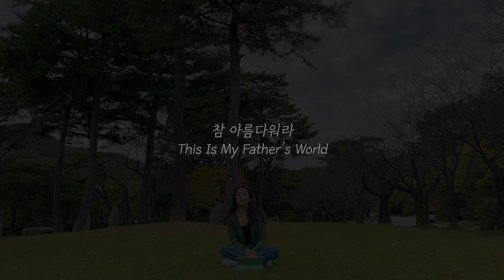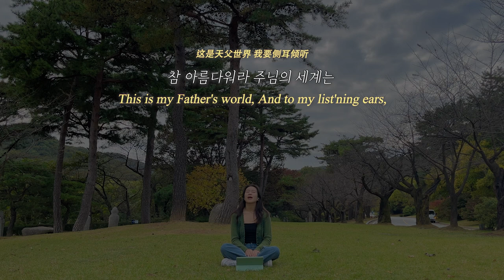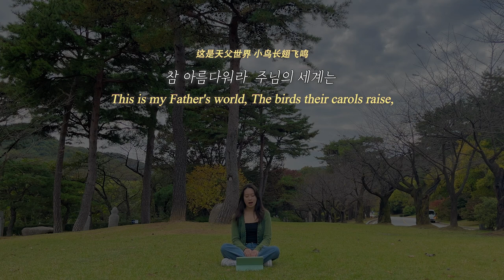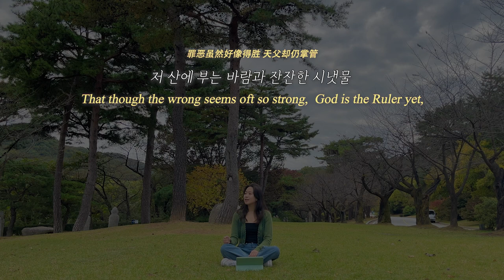참 아름다워라 (piano ver.) This Is My Father's World (这是天父世界) | 찬양커버 hymn cover 찬송가 478장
location: 호암 미술관
[묵상 Meditation]
20대 중반에서, 인생을 살아가며 다양한 요인들을 통해 성장하고 변화한다는 것을 배우고 있는 요즘입니다. 그러나 그 모든 변화의 근본에는 하나님께서 직접 나와 우리의 삶에 역사하신다는 진리가 있음을 고백합니다.

첫째, 우리의 삶을 변화시키는 가장 중요한 요인은 바로 하나님입니다. 하나님께서는 우리의 삶을 이끌고 인도하시며, 우리를 거룩한 변화로 이끄십니다. 그분의 손길이 없었다면 우리는 아무것도 할 수 없었을 것입니다. 둘째, 하나님의 말씀은 우리 삶의 등불이며, 길을 밝혀주는 지침입니다. 성경을 통해 우리는 하나님의 뜻을 알 수 있고, 그 말씀을 따라 살아갈 때 참된 변화를 경험하게 됩니다. 또한, 인생의 고통과 어려움, 고난은 때로 우리를 힘들게 하지만, 바로 그 순간들이 우리를 더 강하게 하고, 더 깊은 신앙으로 이끌어 주심을 입밖으로 고백해 봅니다. 고난은 우리의 믿음을 연단하고, 하나님의 은혜를 더욱 간절히 구하게 만드는 도구라고 고백합니다. 비록 죽도록 어렵지만요.

마지막으로, 저의 주변의 지혜로운 사람들이 저를 거룩한 변화로 이끄는 중요한 역할을 한다는 것을 느낍니다. 잠언 13장 20절은 "지혜로운 자와 동행하면 지혜를 얻고"라고 말씀하십니다. 저의 신앙 성장은 함께 믿음의 여정을 걷는 형제자매들과의 관계 속에서 이루어진다고 생각합니다. 그들의 정직, 자비, 겸손, 그리고 지혜는 저를 변화시키는 중요한 통로입니다. 좋은 롤 모델이 되시는 그들은 저의 인생에 큰 변화를 가져다줍니다. 저에게 부족함이 있음에도 불구하고, 따뜻한 눈맞춤과 친절을 베풀어주는 여러분들과의 관계는 큰 축복입니다. 왜냐하면 자기 자신도 연약하고 죄 많은 존재임을 알고, 예수님의 은혜를 깊이 깨달은 사람들이기 때문입니다.

제가 고통 속에 있을 때, 저를 위로해주고 격려해주는 믿음의 멘토들이 있기에 제 인생이 조금씩 변화되고 있음을 고백합니다. 그들의 위로와 기도를 통해 제 삶에 찾아온 것은 바로 하나님의 은혜임을 깨닫습니다. 하나님의 은혜와 사랑이 우리 모두의 삶에 충만하게 임하기를 기도합니다. 감사하고 또 감사합니다.

In my mid-20s, I am learning to grow and change through various experiences in life. Yet, I confess that the foundation of all these changes is the truth that God actively works in my life and ours.

First, the most important factor that transforms our lives is God. He guides and leads us toward holy change. Without His touch, we would be unable to achieve anything. Second, God's Word is a lamp for our lives, illuminating our path. Through the Bible, we can understand His will, and by following His Word, we experience true transformation. Life’s pains and challenges can be difficult, but I recognize that these moments make us stronger and lead us to a deeper faith. Suffering refines our faith and drives us to seek God's grace even more earnestly, even when it feels unbearable.

Finally, I feel that the wise people around me play a crucial role in leading me toward holy change. Proverbs 13:20 says, "Whoever walks with the wise becomes wise." I believe my spiritual growth happens within the relationships I share with my brothers and sisters on this faith journey. Their honesty, compassion, humility, and wisdom are significant pathways to my transformation. Those who serve as good role models bring significant change to my life. Despite my shortcomings, the warm glances and kindness from those around me are a great blessing, as they are aware of their own weaknesses and deeply understand Jesus' grace.

I confess that my life is gradually changing because of the faith mentors who comfort and encourage me in my struggles. I realize that the grace I experience through their support and prayers is God's gift. I pray that God's grace and love abundantly fill all our lives. Thank you, and thank you again.